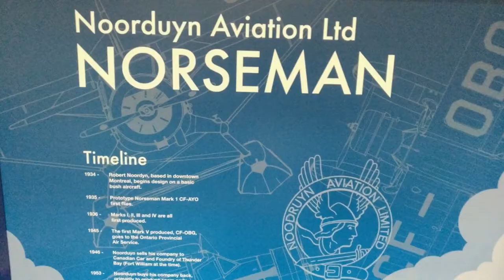Noorduyn Norseman at the Canadian Bushplane Heritage Centre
The Noorduyn Norseman, also known as the C-64 Norseman, is a Canadian single-engine bush plane designed to operate from unimproved surfaces. Distinctive stubby landing gear protrusions from the lower fuselage make it easily recognizable.

Introduced in 1935, the Norseman remained in production for almost 25 years with over 900 produced. A number of examples remain in commercial and private use to this day. Norseman aircraft are known to have been registered and/or operated in 68 countries throughout the world and also have been based and flown in the Arctic and Antarctic regions. (From Wikipedia, the free encyclopedia)

Canadian Bushplane Heritage Centre, located on the north bank of the St. Marys River in Sault Ste. Marie, Ontario, Canada, is dedicated to preserving the history of bush flying and forest protection in Canada.